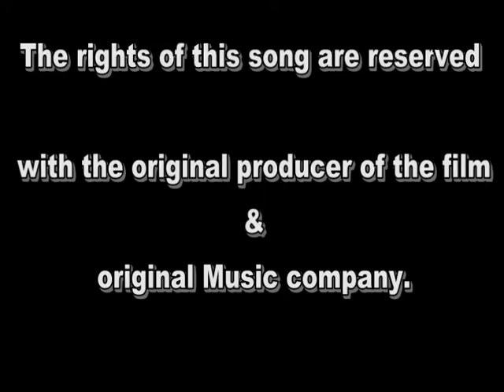Sanam Teri Kasam By pallaviji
Hum Bhi Toh Hai (HBTH) is started by a versatile playback singer under his music company Ascent Music in 2014. He started HBTH to provide the platform to all music lovers who have passion for music and pursue it to further level. Here we teach hindi bollywood light music, stage performance techniques, singing exercises, and all about music.
Presently our workshops are at Andheri, Borivali, Dahisar, Goregaon, Mulund, Vile parle, Ratnagiri, Malaysia, Dubai